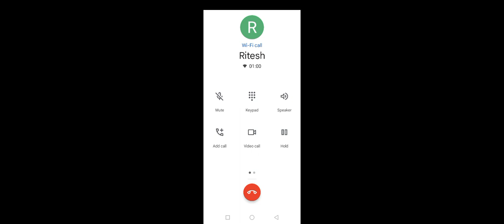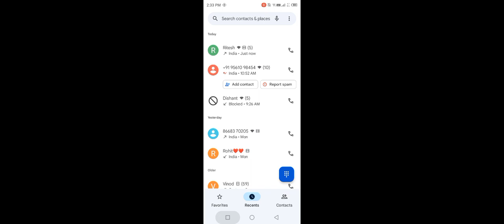December 13, 2022